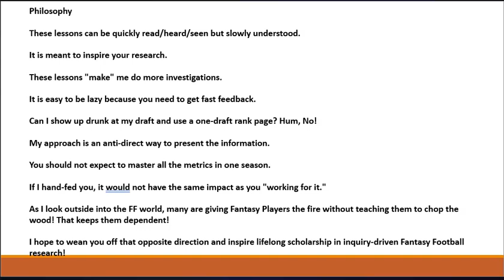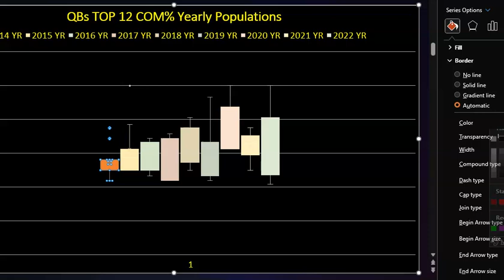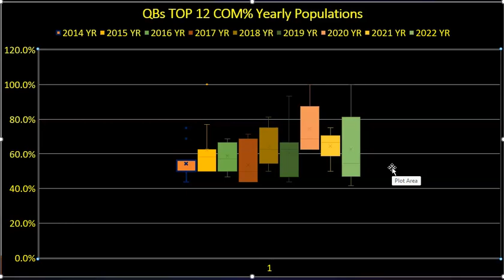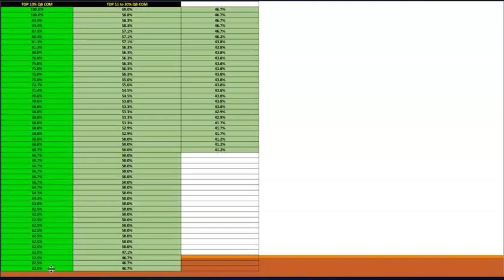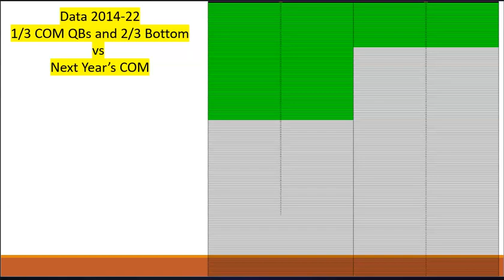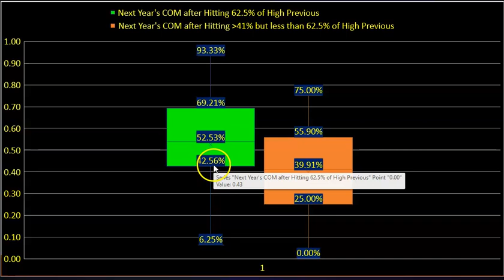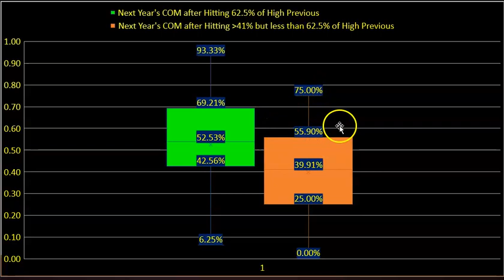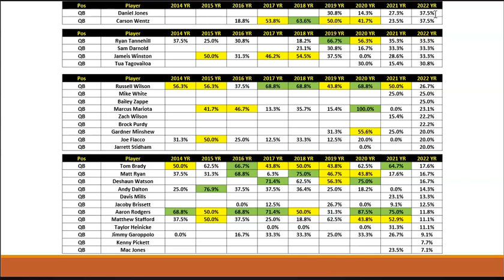COM% Weekly Consistency Part 2 QBs for 2023 Analysis